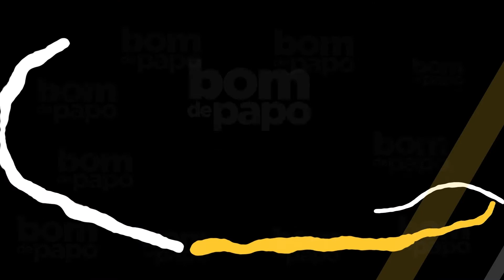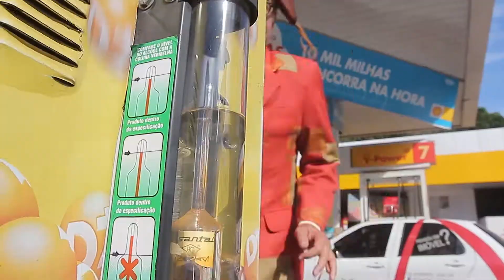Programa Bom de Papo - 15/06/2017 - Dr. Erivaldo Martins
Programa Bom de Papo completo exibido dia 15/06/2017 com o médico sanitarista Dr. Erivaldo Martins falando sobre atendimento primário na saúde publica